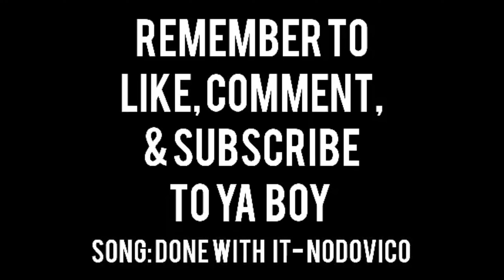How Gambling Addiction DESTROYED my life!!!